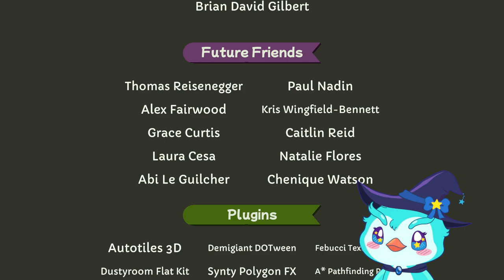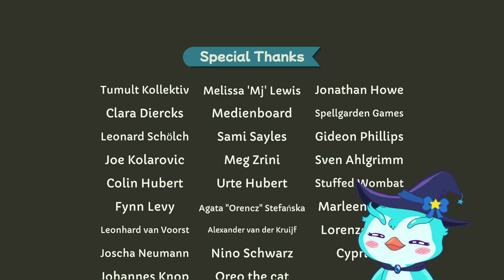PenGamer | Duck Detective - Parte Final